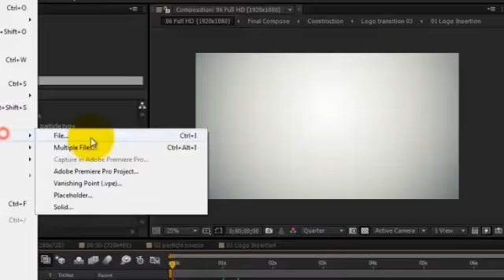After Effects Project Files - Particles Logo Reveal - VideoHive 8901440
Keeping that mind to make unlimited customization with quality maintenance for buyers. I made this template by taking 10 perspectives so buyers can see this template wiith 100 perspectives.